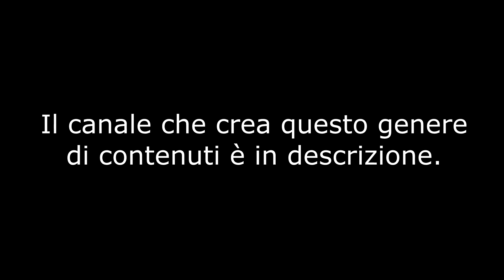PROTONI DI CANCAR.